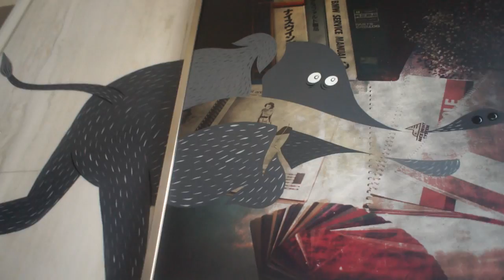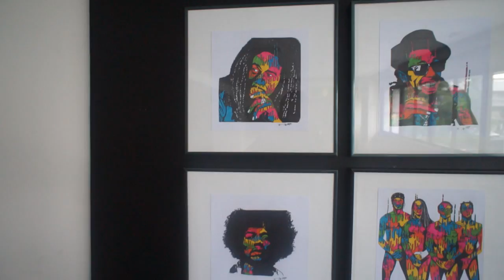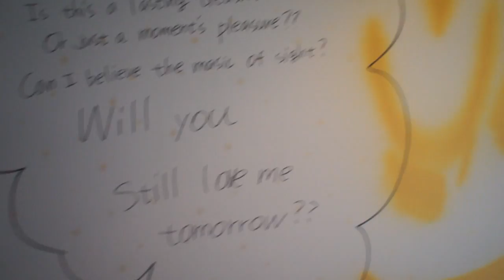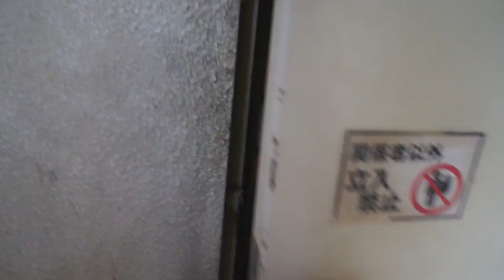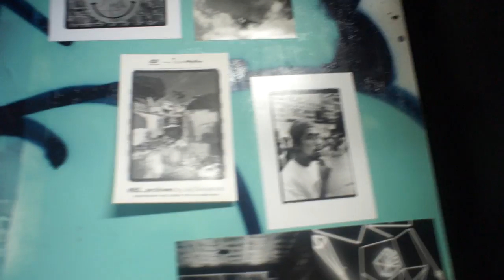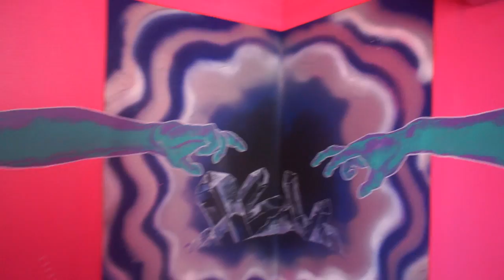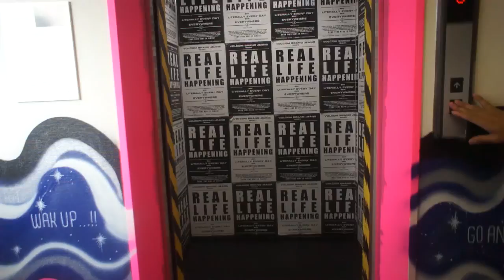VATES Art Exhibition - The Beard in Japan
We hit up VATES Art Exhibition in Iidabashi. 12 Japanese Artists cover an office building with their Art work before the building gets demolished at the end of September 2016.